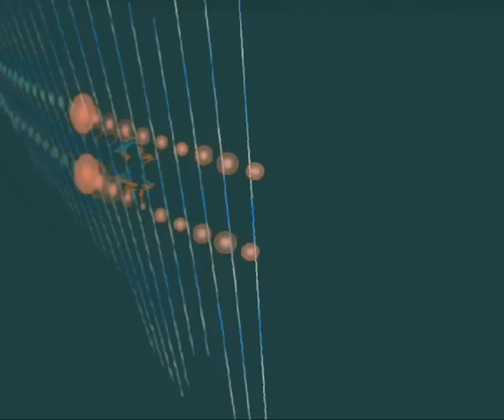Yellow shoes - Dj Marky & S.P.Y